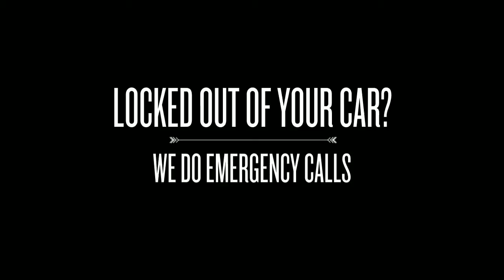Locksmith Mono ON Galocks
Are you locked out of your car in Mono ON?  Do you need an extra house key?  Need a safe to protect your valuables?  Galocks can do all of this and more.  We specialize in high-security systems, re-keying, helping displaced customers who are locked out, and just about anything you can think of inside Mono ON and the surrounding areas.
mono key locksmith car keys locks lock door unlock auto change locked ignition locksmiths replacement replace